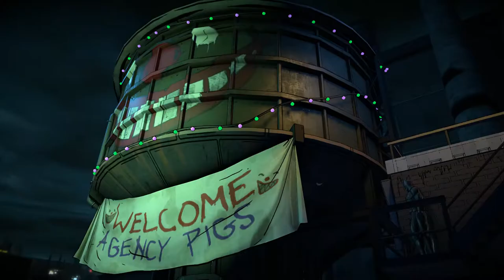Batman: Enemy Within - Ep 5 Same Stitch 04 Ch 3 A Shadow Falls - Search for Joker